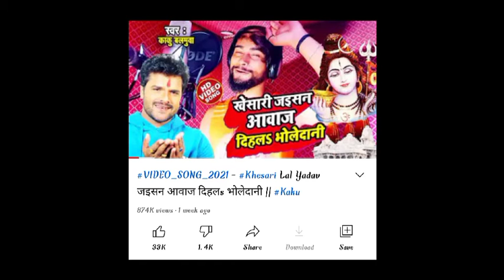kaku balamuaa # का Bhojpuri geet एक week में khesari Lal# हुए पीछे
kaku balamua# का सबका सबसे मंहगा Video Sutting। एक करोड़ मे हुआ सूटिंग

Kaku balamua# का Song # अब होगा बड़ा धमाका Pramod Premi# के साथ क्या बात हुआ

काकू बलमुआ को क्या बोले ,pramod premi yadav Kaku balamuaa #kaku balamuaa का प्रमोट किए khesari Lal Yadav # मेरा भाई है kaku balamuaa

# लेलो पुदिना # काकू बलमुआ Kaku balamuaa New song 2021 # bhojpuri gana Lelo Pudina Super hit song

# Kaku balamua # काकू बलमुआ # लिए एक करोड़ का घर # kaku balamuaa New House

kaku balamua gana kab aaoge

kaku_balamua_ka bhojpuri_gana

kaku balamua bol bam song
kaku balamua bhojpuri song bol bam

kaku balamua new song
kaku balamua bhojpuri song
kaku comedy
kaku balamua song
kaku
kaku ka song
kaku ram thakur new song
kaku wala
kaku balamua ka song
kakoli furniture

HDvideo kaku balamua New Song II Baba gaja piyab # kaku balamua ka new song kab aayega

World wide films

Jonia bhojpuri
Johny Bhojpuri
 Joni Bhojpuri
junior Bhojpuri
Gionee Bhojpuri

Mini khesari devi geet
kaku balamua devi geet
khesari lal devi geet
horse music, harsh music
horse music bihari